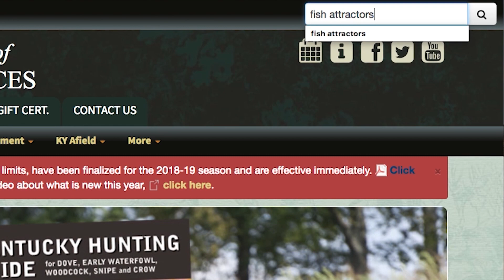How-To Catch Summertime Crappie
August isn't the normal time to crappie fish in Kentucky, but don't let Tom Perkins hear you say that.  He knows how to get it done on Barren River lake!